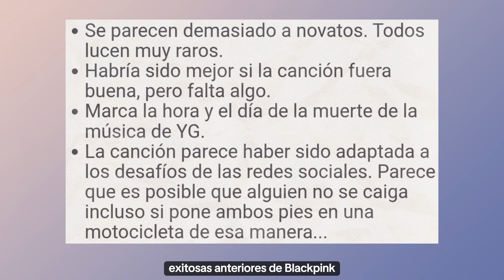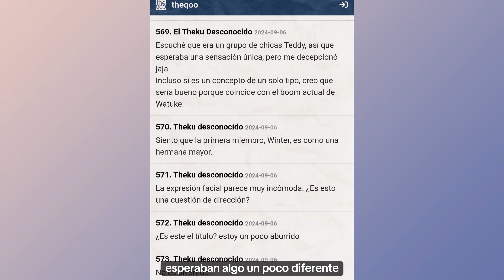LA CANCION DEBUT DE MEOVV RECIBE CRITICAS MEDIØCRES + ES UNA COPIA DE BLACKPINK Y BABY MONSTER...